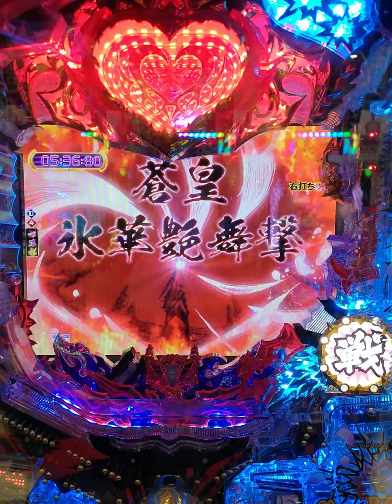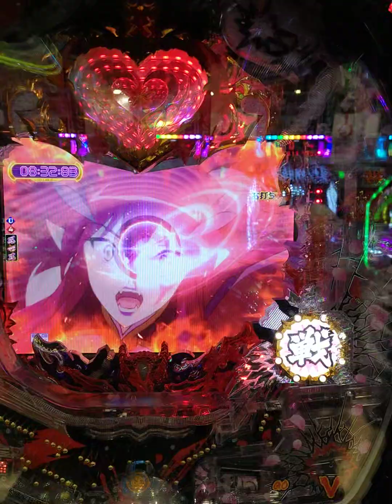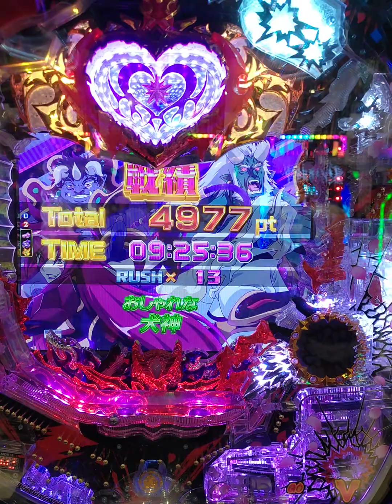モモキュンソードにて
終わらせてみました。